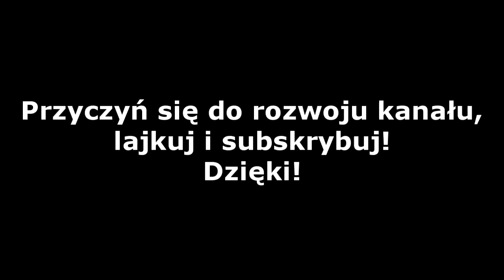Wiedźmin 3: Dziki Gon - PC [#133] Wielka ucieczka czarodziejek